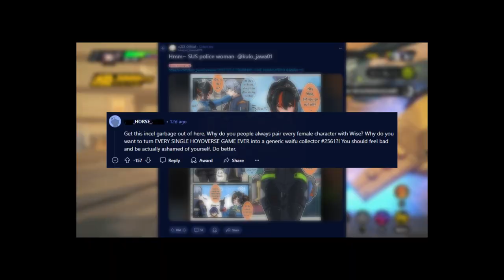The Worst Caesar and Piper Summoning Experience | Zenless Zone Zero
Bratty Caesar, doesn't wait for Piper😭💢❗❗

Chapters:
0:00 My Sister and Caesar
1:44 Pulling for Bangboo and Piper Engine
4:10 Grieving Process Starts
4:33 Denial
5:17 Anger
6:40 Bargaining
7:30 Deep Ration
8:02 Acceptance
8:29 Light at The End Of The Tunnel
9:56 No Light

Pls liek n sub. Thank You.